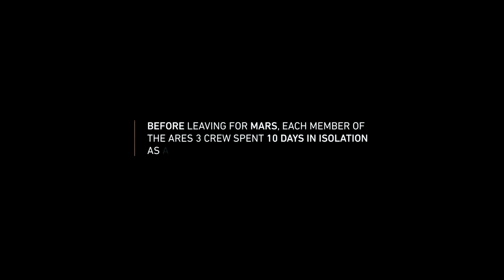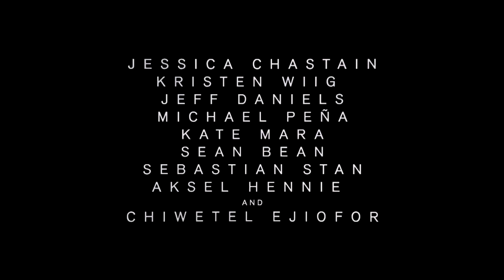The Martian - 'The Right Stuff' Viral Video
During a manned mission to Mars, Astronaut Mark Watney is presumed dead after a fierce storm and left behind by his crew. But Watney has survived and finds himself stranded and alone on the hostile planet. With only meager supplies, he must draw upon his ingenuity, wit and spirit to subsist and find a way to signal to Earth that he is alive.

Director: Ridley Scott
Writers: Drew Goddard (screenplay), Andy Weir (book)
Stars: Matt Damon, Kate Mara, Jessica Chastain, Kristen Wiig